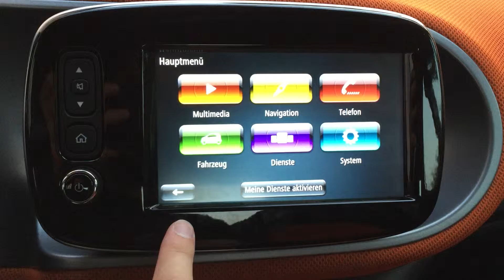Smart fortwo farting sounds / Smart fortwo Furzgeräusche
The TomTom navigation system in our rental Smart fortwo (2015) made funny computer farting and clicking sounds with any announcement.

Das TomTom Navi von unserem Smart fortwo (2015) Mietwagen hat jede Ansage mit lustigen Computer Furz- und Knackgeräuschen beendet.